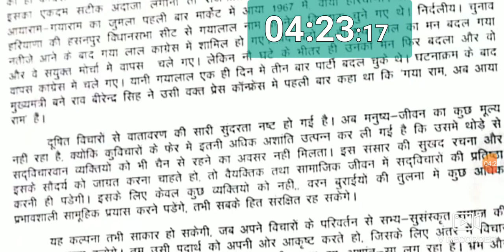Raj. high court (15) 75-80 wpm